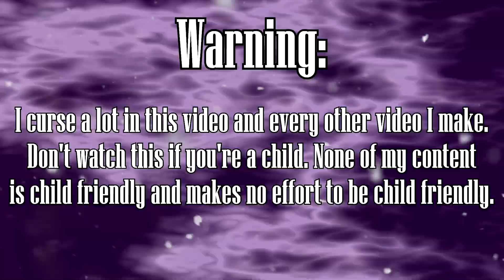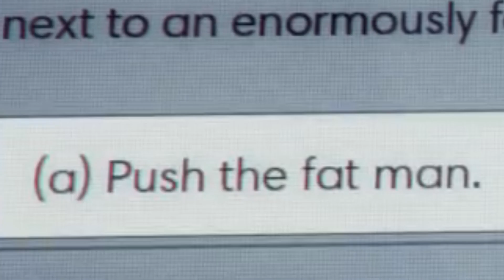Prey (2017): An Overlooked Masterpiece - StephanieSparda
Prey (2017) is one of the best games I've played from the past few years, but it sadly never got the recognition it very much deserves. Today I'm gonna talk about why this game is great and why you should play it!

0:00 - Intro
2:17 - Story
10:29 - Ending Spoilers
12:52 - Gameplay
22:48 - Graphics and Sound
24:54 - Conclusion
26:00 - End Slate